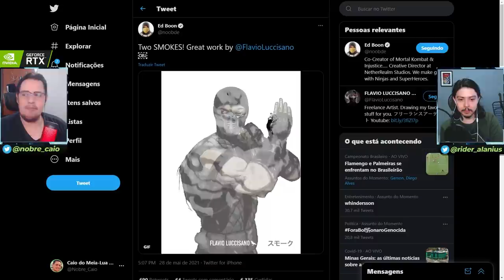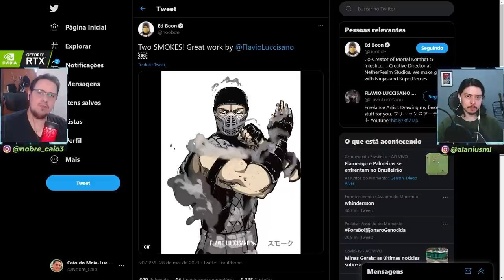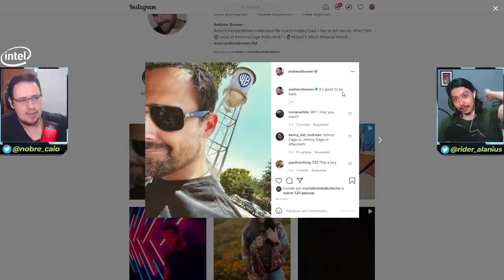SMOKE PODE ESTAR VOLTANDO? ED BOON E DUBLADOR LEVANTAM SUSPEITAS! - MORTAL KOMBAT 11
No vídeo de hoje comentamos sobre algumas postagens curiosas que podem, ou não, indicar o retorno de Smoke ao Mortal Kombat como personagem jogável. Confiram!

Nosso PC Gamer:
VGA: NVIDIA GeForce RTX 2070 Super
Proc: Intel Core i5 10600k 4.1Ghz
Mobo: Asus Z490M Plus
Microfone: HYPERX QuadCast
SSD: TeamGroup T-Force Delta 500gb
Fonte: Corsair TX850 W